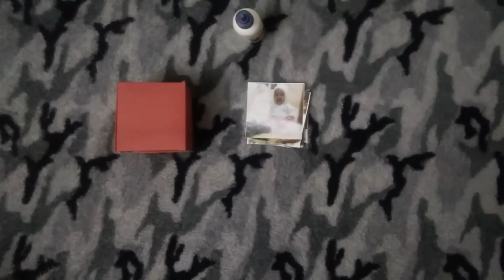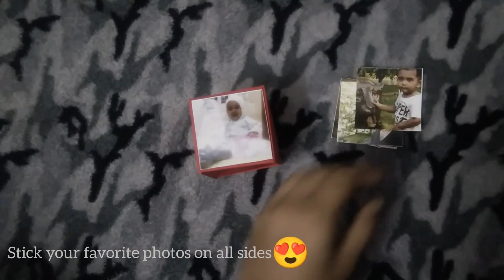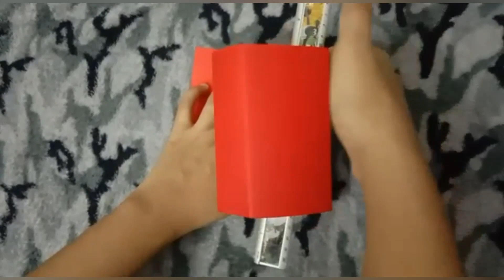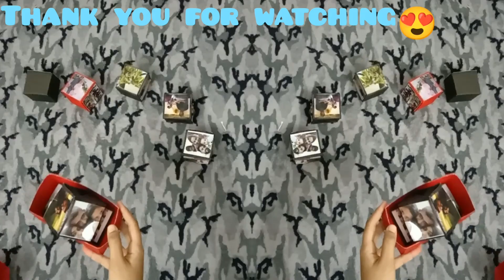Pop up magic box tutorial | Craft 1 | NiAz TipZ & TrickZ